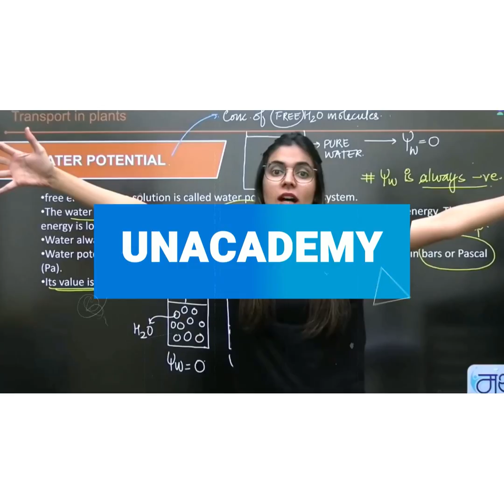Tricks to Solve Doubts | Tricky Thursday | Unacademy NEET | Komal Yadav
Unacademy NEET brings yet another amazing series with our Best educators. Komal Ma'am will be discussing tricks to solve doubts in today's session to help you prepare for your NEET 2021 exam. Watch this video to know some of the best practices to follow to crack NEET.

1. Learn from your favorite teacher
2. Dedicated DOUBT sessions
3. One Subscription, Unlimited Access
4. Real time interaction with Teachers
5. You can ask doubts in live class
6. Limited students
7. Download the videos & watch offline

Talk to us on TELEGRAM App- (First Install the Telegram App) =